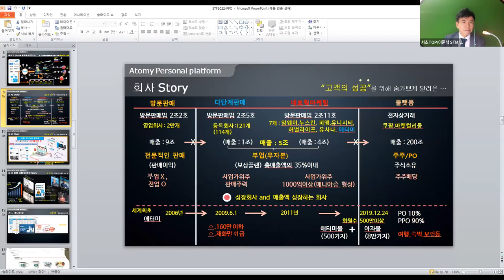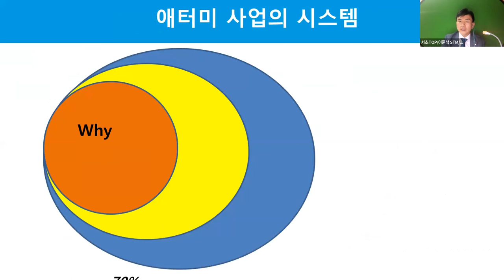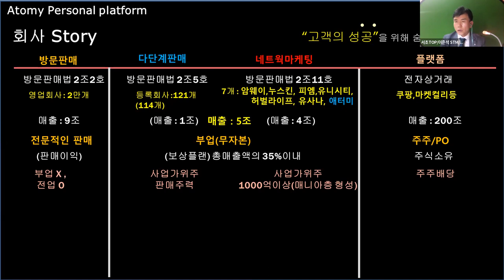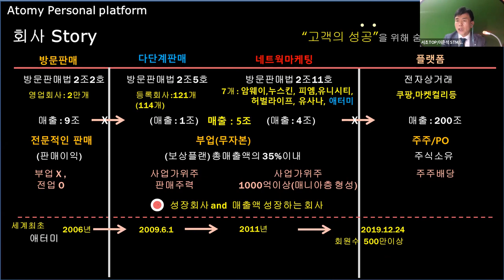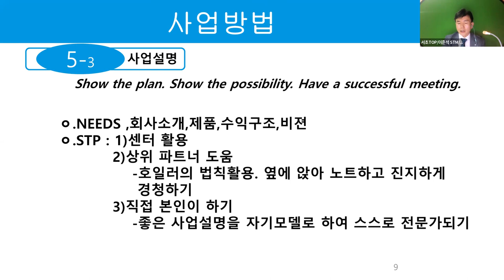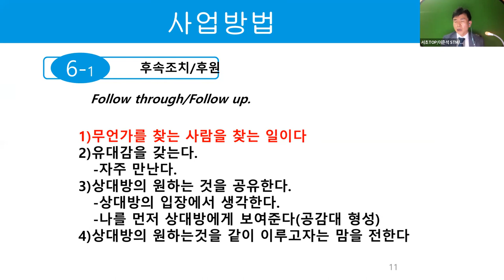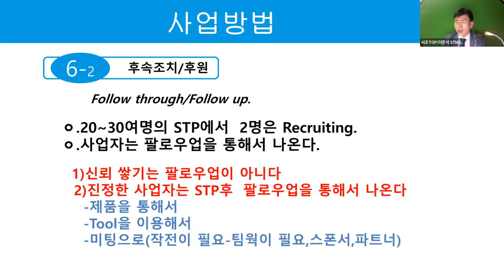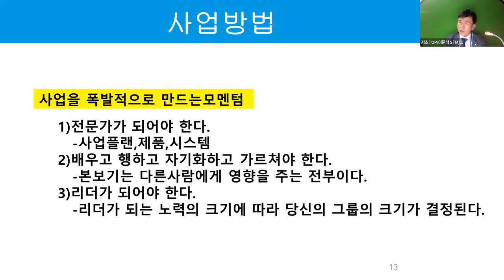금요성공스쿨 성공시스템 가이드북7코어 (사업설명/후속관리)이준석STM